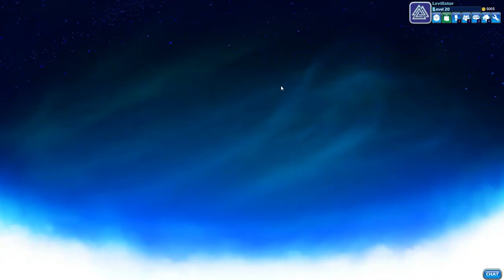Brawlhalla - cap.12 - El mejor ataque del mundo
El rico spam de cañón.

→ ¡Únete!

→ ¡Síguenos!

→ ¡Contacta!